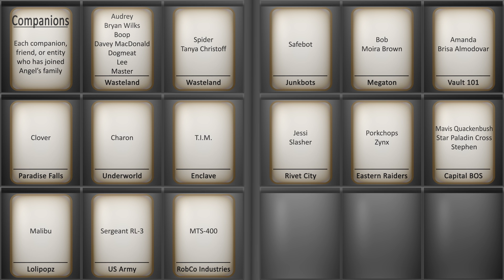ADULTHOOD - Cinemodded Fallout #116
The Wasteland Survival Guide is finished, and Moira takes a trip to Big Town.

Notable content mods used:
Moira Brown - Craterside Enterprises